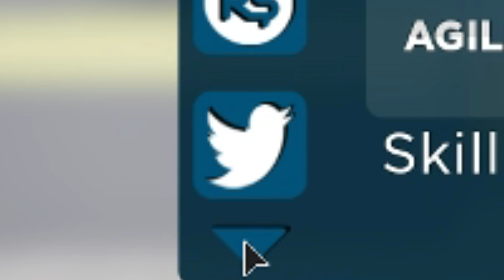ALL 6 HERO ACADEMIA: FINAL EMBER CODES! (February 2020) | ROBLOX Codes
In today's video, I'll be showing you all 6 new secret/working Hero Academia: Final Ember (by Alvadus Productions) codes in ROBLOX, which are part of multiple updates. The codes will give you free spins and boosts!